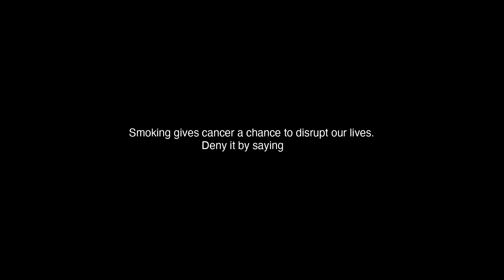Hear My Voice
Today is World No Tobacco Day. Fabric of Life joins Singapore Cancer Society in raising awareness of the harmful effects of smoking.